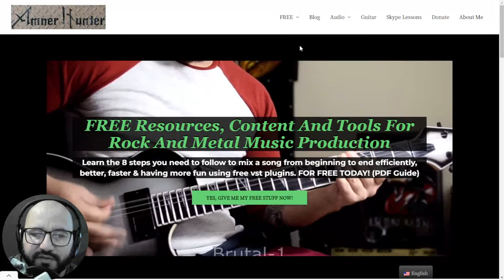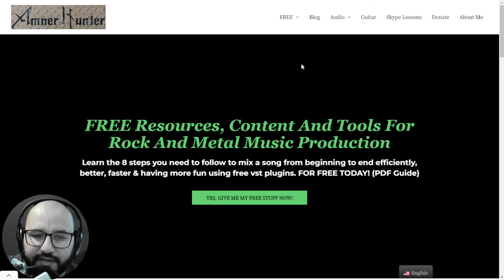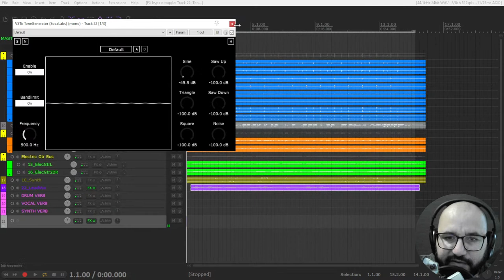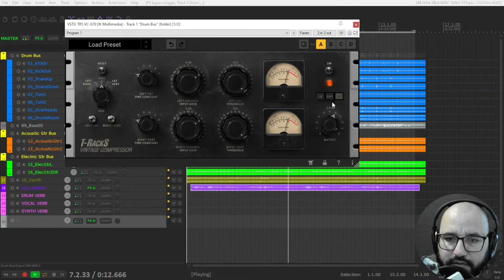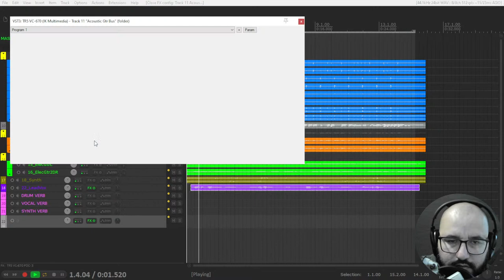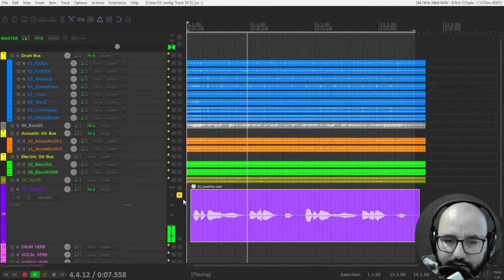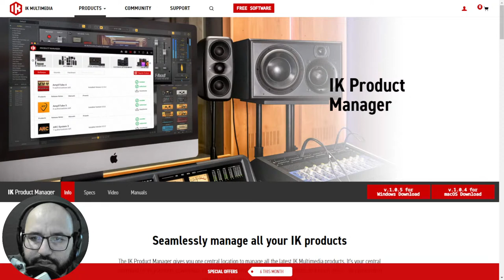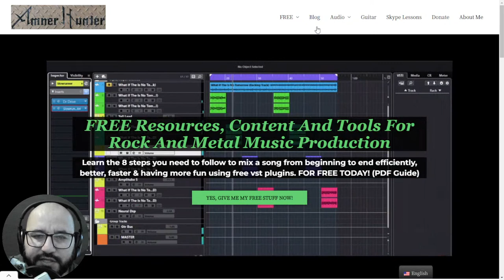FREE Limited Time FAIRCHILD 670 Vintage Compressor Vst Plugin by IK Multimedia T-Racks - Review Demo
Ik multimedia is giving away for free for a limited time (no end date specified) the T-racks Vintage Compressor / Limiter plugin inspired in the legendary Fairchild 670, considered the holy grail of compressors.
In this video I walk you through the installation process, analyze the plugin, its features & controls & use it across different elements of a mix with before & after tests so you know its benefits.
Let me know what you think of this compressor.

- 8 steps mixing checklist using free plugins

0:00 Intro & about
0:50 My FREE stuff for you
2:04 Features & controls
6:49 Harmonic analysis
8:22 Vintage Compressor on drums
10:57 Vintage Compressor on bass
12:17 Vintage Compressor on acoustic guitars
13:45 Vintage Compressor on vocals
15:39 Vintage Compressor on the master
16:17 Full mix before & after
17:25 Installation & activation
19:50 Your opinion of this vst + live comments
20:48 My FREE stuff for you

Deals & discounts in vst plugins
➤Modern Producers

Free MIDI Pack when you buy EZdrummer 3, Superior Drummer 3, or EZbass